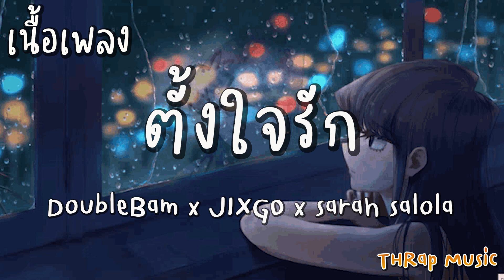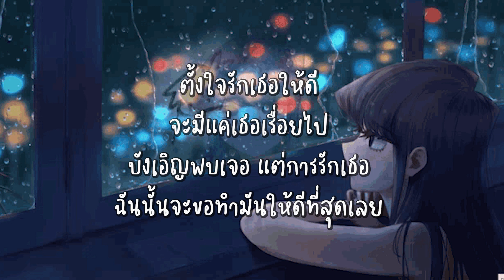ตั้งใจรัก (happy accident ) - DoubleBam x JIXGO x sarah salola [ เนื้อเพลง ]